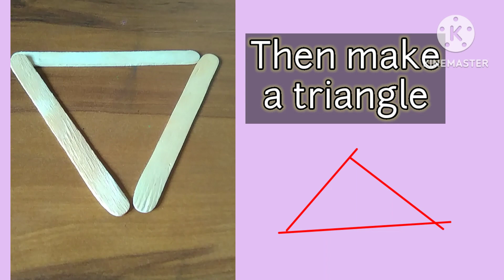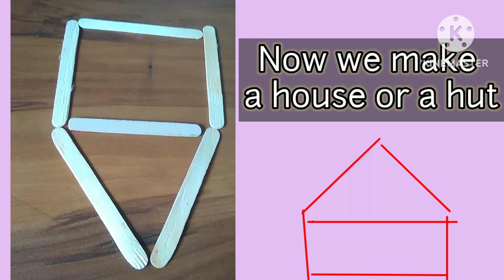Icecream stick activity making shapes for nursery kids|| 2.5 to 5 yrs kids activity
Icecream stick activity making shapes|| activity time for kids